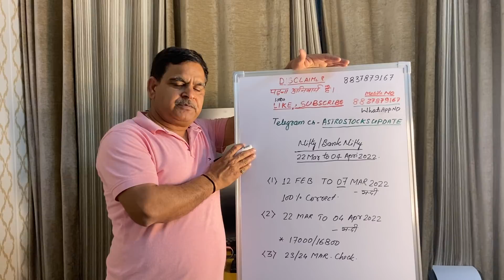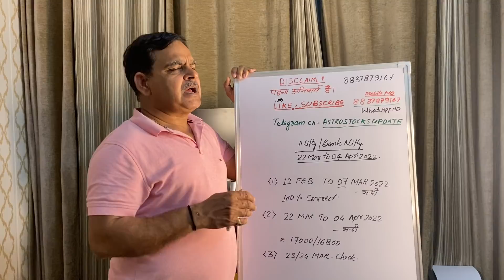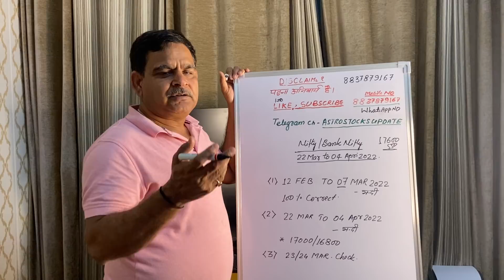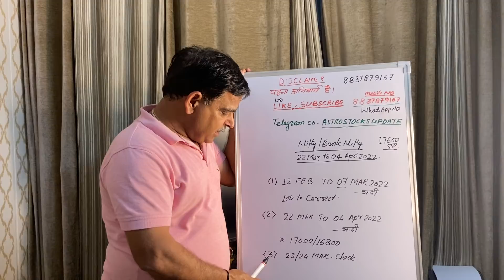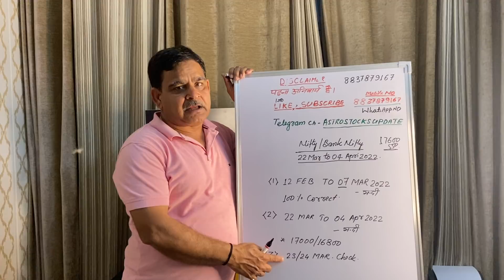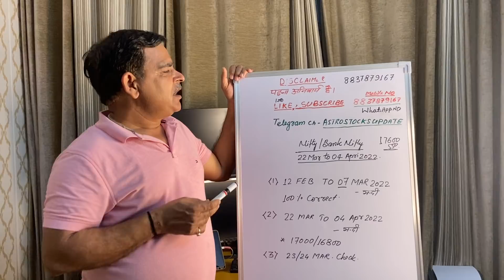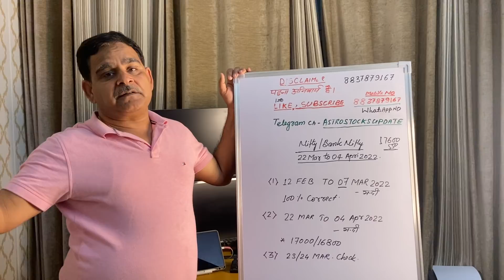12th February to 7th March : 100% Correct || 22nd March to 4th April ?